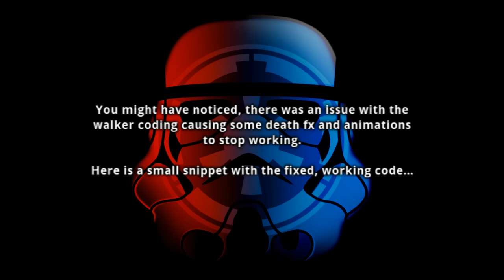Star Wars: Rising Empire Mod - Direct Control Camera Perspectives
This is a modification currently being developed for Call to Arms [BETA].

Creating content, maps and missions like this is alot of work and is quite time consuming, so please show this video some love!! :-)

Some props by:
Beta99

Planetside 2 models from:
Men of War - Planetside
(used for demonstration purpose)

Some models & props by:
Star Wars - Galaxy At War (GAW)

Models from commercial Star Wars games converted by:
Beta99